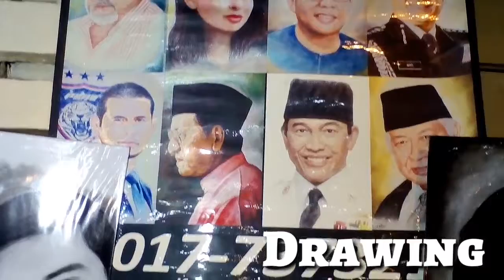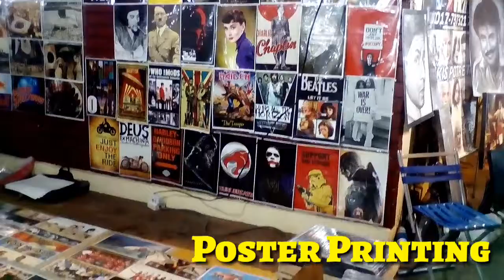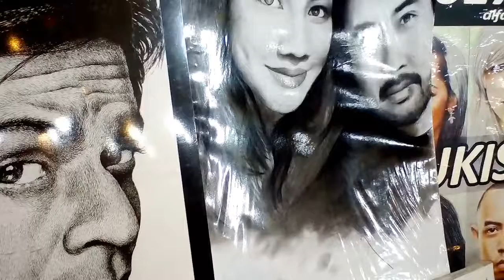Bazar karat johor bahru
Khidmat kami :
Seni Diorama & Cat karat
Art Weathering Diecast
Hotwheels Weathering Art
Melukis Potret & Sketsa
Membuat Tanjak Tradisional
Tanjak moden & kanak kanak
Sticker Kereta Kaligrafi
Drone aerial photo & video
Wedding Photography
Editing Custom Album